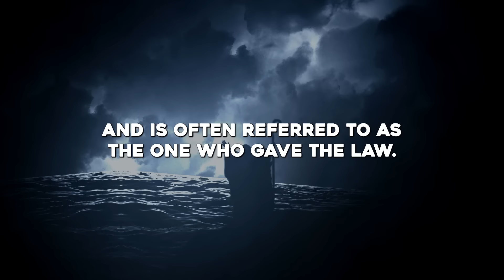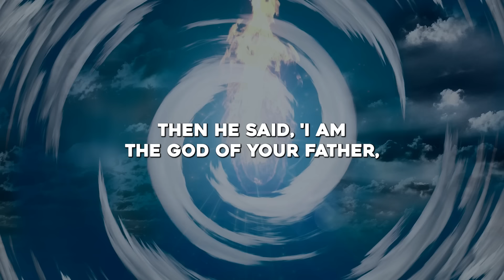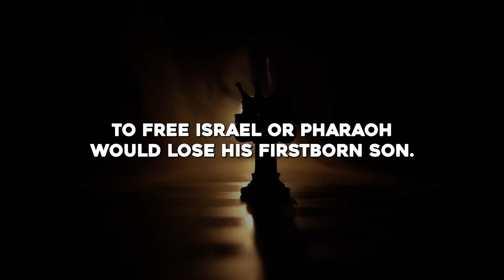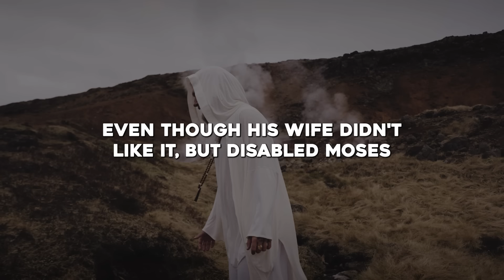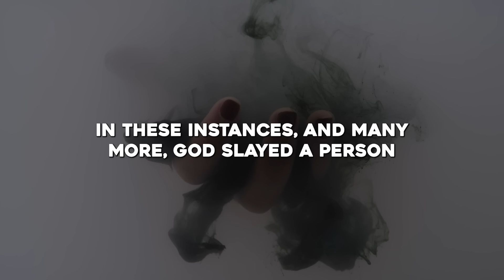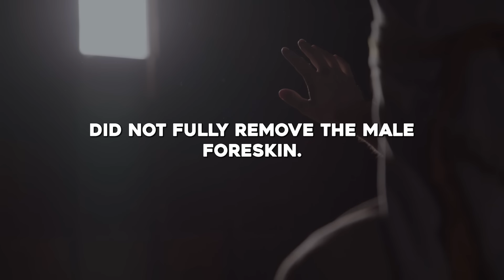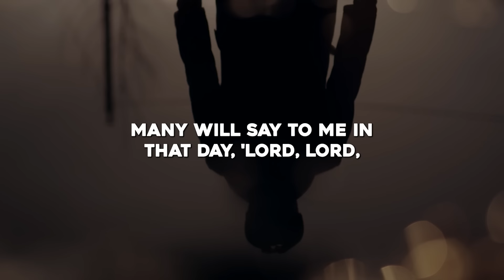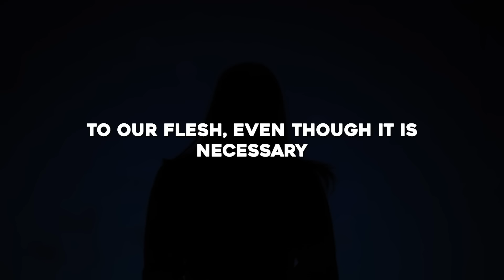Why was God going to kill Moses in Exodus 4:24-26?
🎬Clips Channel🎬

Title: Why was God going to kill Moses in Exodus 4:24-26?